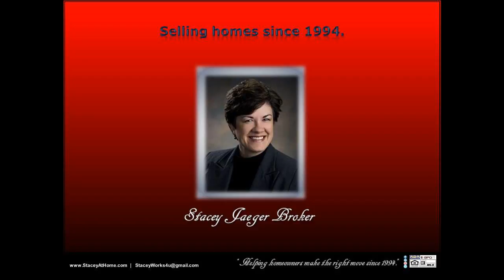Home value estimator